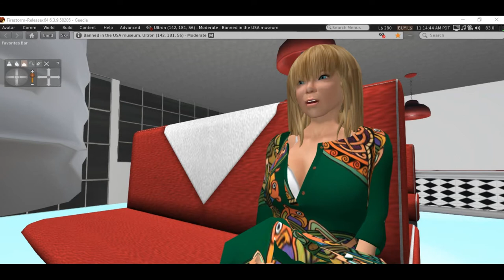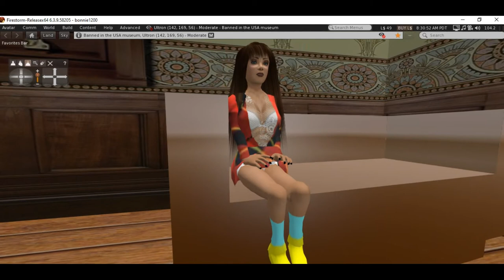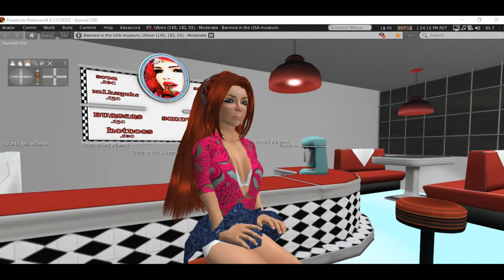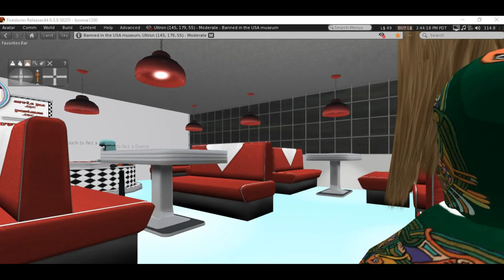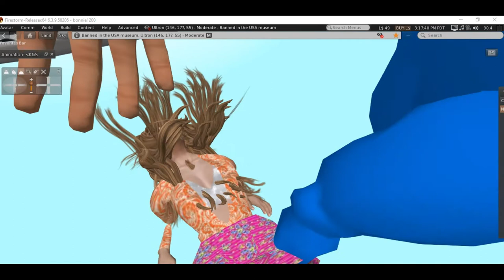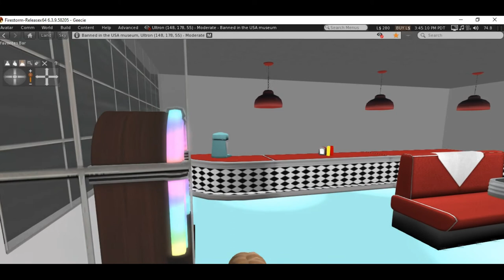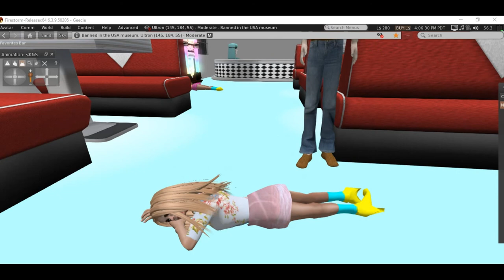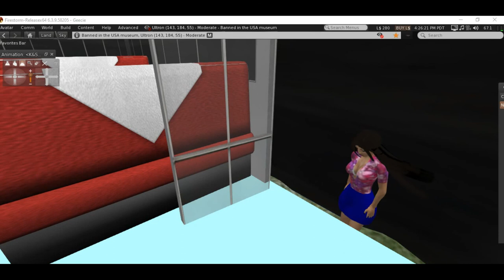Hotdogs and Horror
This originally was a scene from my Frightville debut before a Second Life screw up forced me to redo things from scratch. There are great looking girls, a mommy and a mummy, country dancing and hungry vampires.
   Frustrated by so-called horror clips that promise but don't deliver, I decided to upload this for a horror clip that actually has some horror in it.